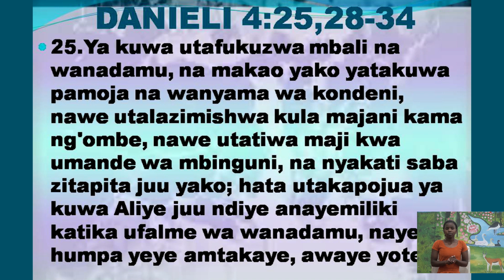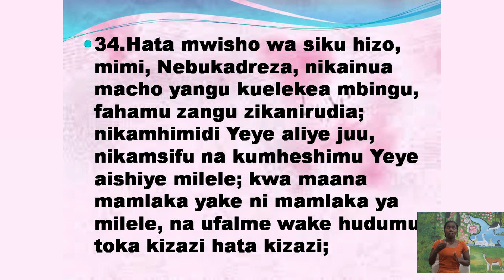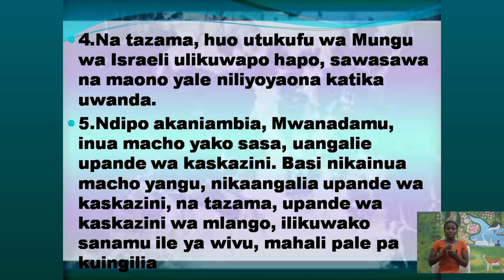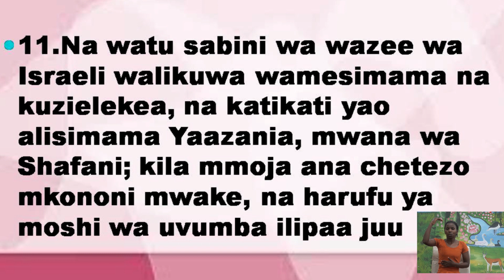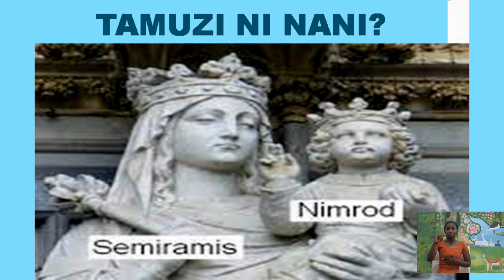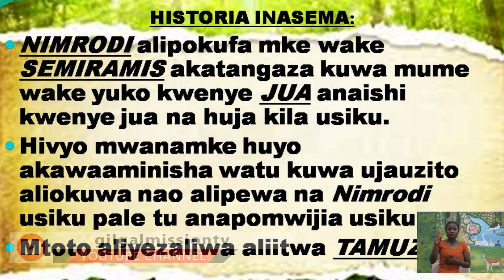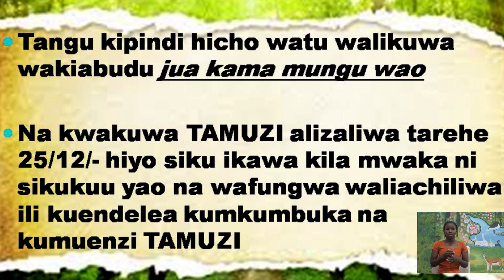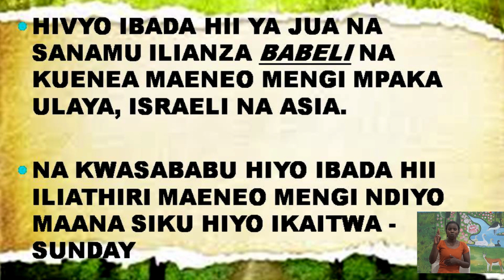MFALME WA AMANI ANAKUJA -NCHI YA SHINARI SEHEMU YA TATU